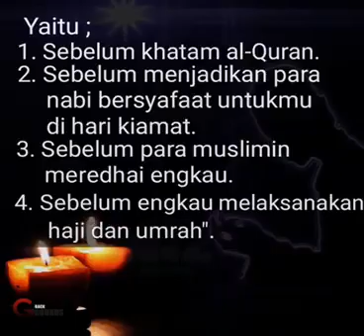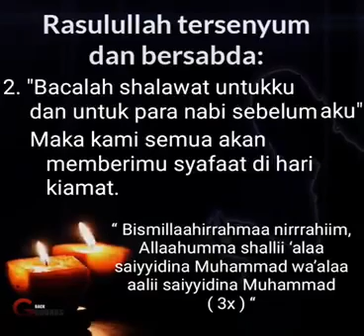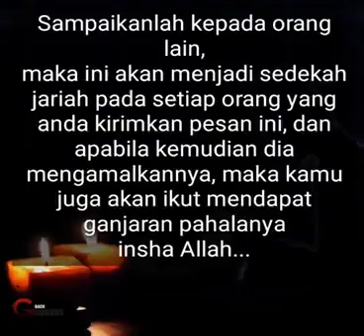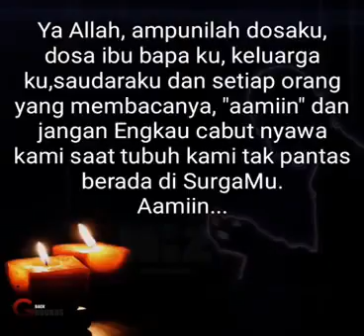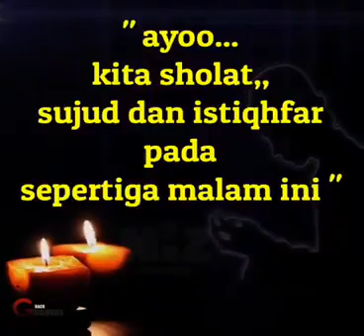Empat Perkara Sebelum Tidur Mari Kita Simak